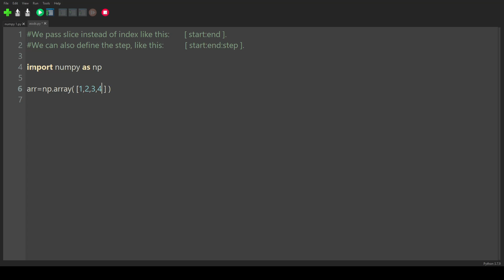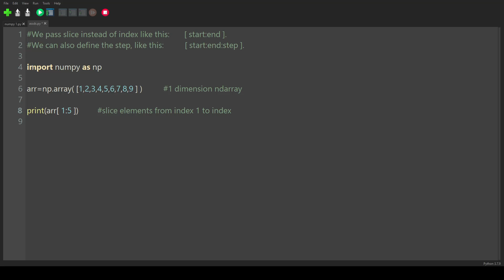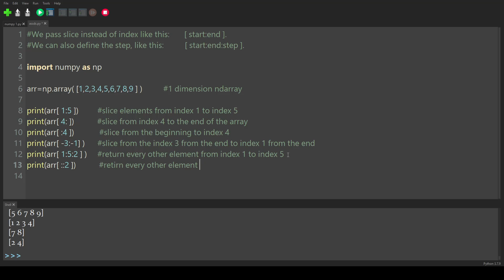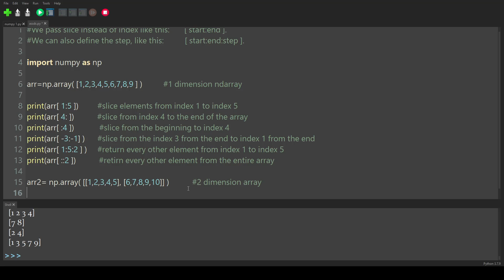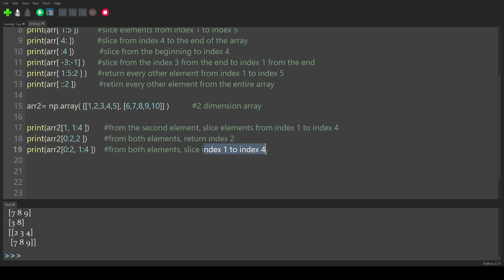Python Numpy Module 4 # Slice Arrays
Python Numpy Module.